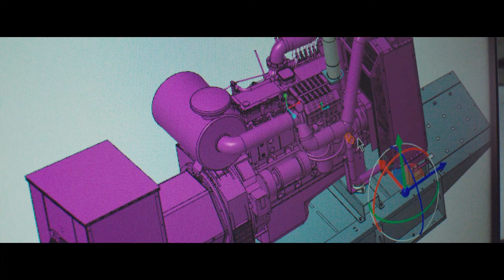Extensive Experience in Power Supply for Large Projects (AGG Power)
As a favored partner in commercial, agricultural, industrial, medical, transportation and telecommunication fields, AGG has provided reliable power supply for international large-scale projects such as the 2018 Asian Games, Expo Dubai 2020, Far East Energy Centre and overseas telecommunication base station construction.